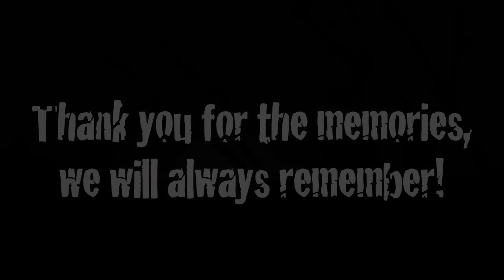Zion Canyoneering 2011 Movie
Check out our Zion Canyoneering Adventure we did in the later part of June 2011. We did Keyhole Canyon, Birch Hollow, The Subway, Pine Creek, West Rim Trail, and Angel's Landing. It was a great trek and the video above highlights the great experiences we've had together.